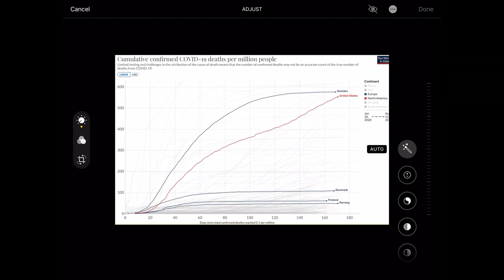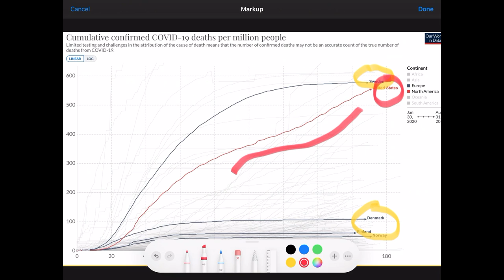Coping with COVID - Kali Boatright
President and CEO of the Greater North Fulton Chamber of Commerce discusses the Chamber's response to the COVID pandemic and how Chamber members are coping.